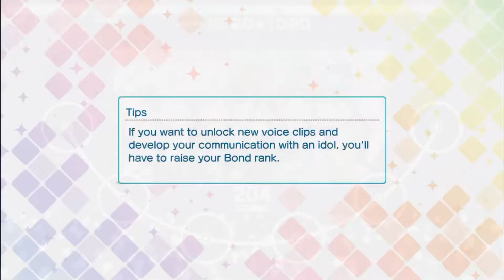Uta no Prince-Sama: Shining Live「You’re My Life」NORMAL (Ultimate Combo)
Mobile App Game: Uta no Prince Sama Shining Live

Song Title: You’re My Life

Singer(s): QUARTET NIGHT
Reiji Kotobuki (voiced by Showtaro Morikubo)
Ranmaru Kurosaki (voiced by Tatsuhisa Suzuki)
Ai Mikaze (voiced by Shouta Aoi)
Camus (voiced by Tomoaki Maeno)

Lyrics: Noriyasu Agematsu (Elements Garden)

Composed: Noriyasu Agematsu (Elements Garden)

Arranged: Junpei Fujita (Elements Garden)